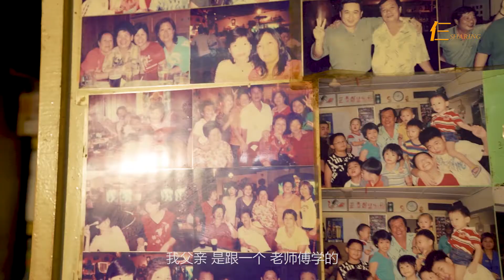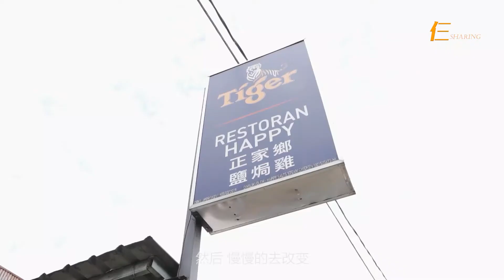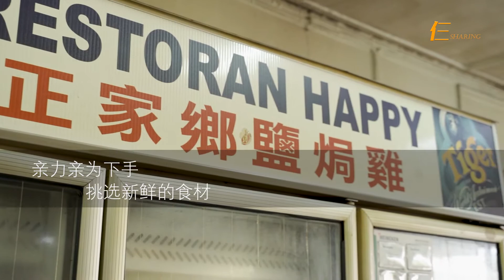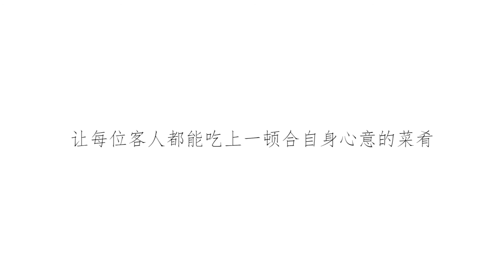🔥🔥🐔🐔一阵阵药材香味扑鼻❗️❗️ Kepong上海式盐焗鸡❗️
🔥🔥🐔🐔一阵阵药材香味扑鼻❗️❗️上海式盐焗鸡❗️⁉️

一说到盐焗鸡这道菜肴，相信有许多人脑海里都会联想到怡保 (Ipoh)盐焗鸡🤤🤤，每当出远门路途经过Ipoh，喜爱盐焗鸡的食客都会到访并购买回去饱享口福。喜爱盐焗鸡的你们, 何不品尝一次这间位于在Kepong Restaurant Happy 所烹调的上海式盐焗鸡。📣📣🔥🔥

地址： 1129, Jalan Jinjang, Jinjang Utara, 52000 Kuala Lumpur, Wilayah Persekutuan Kuala Lumpur

店名 ：Restoran Happy Salts Steam Chicken 正家乡盐焗鸡

营业时间：Tuesday – Sunday (11:30 a.m- 5p.m.)
                  Monday (Closed)